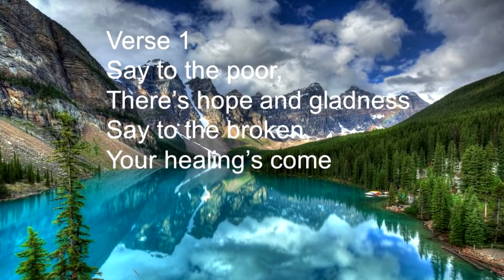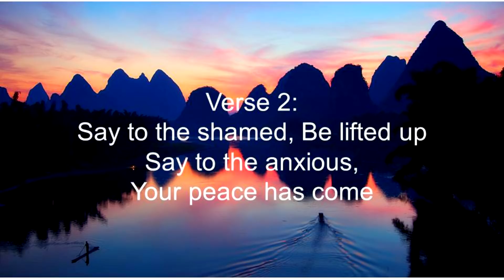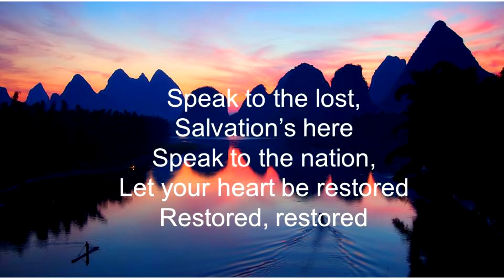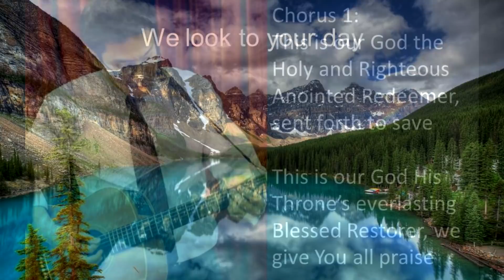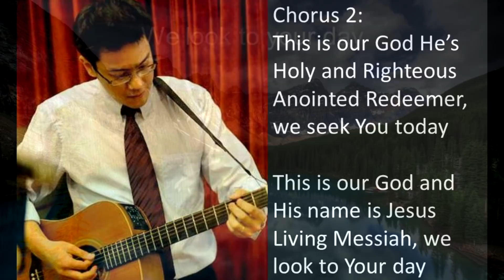We look to Your Day - Tan Min Ser (1982-2014)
We Look to Your Day
Lyrics: Tan Min Ser ( Inspired from Isaiah 61)
Arrangement and all instruments: Victor Ng
Lead vocals: Ryan Teoh
Backup vocals: Ng Jen Ling, Karen Tan, Pauline Teoh, Edward Soo,  Ng Wah Lok, Victor Ng

Tan Min Ser ( 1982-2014) passed away on 2nd July 2014  at age 32 leaving behind his parents, sister,  wife Jen Ling and daughter Josephine, . He was an extremely bright student, Petronas Scholar, Electrical Engineer and a good musician. When I first heard this song, I could detect he had an anointing when he wrote the song  and he carefully thought through the lyrics from Isa 61. I got my son Victor Ng to arrange and record this song in his memory. We shared this song at MGM Showcase in Nov 2017 .It is interesting he ended his song with "We look to your day". We will certainly look towards that day when we will all meet in glory again. Meanwhile, your loved ones have missed you deeply because you left us at such a young age.

Intro: Em   C   G    D/F#

Verse 1
G                 D/F#
Say to poor, there's hope and gladness
Em                        C
Say to the broken, your healing's come
G                             D/F#
Speak to the bound, freedom is yours
Em                          C                                    Am
Speak to the weary, let your praises resound
          G/B          D
Resound, Resound

Chorus 1
                     G                        D/F#
This is our God, the Holy and Righteous
                   Em                                C
Anointed Redeemer, sent forth to save
                    G                        D/F#
This is our God, His throne's everlasting
                  Em                                   C
Blessed Restorer, we give You all praise

Verse 2
Say to the shame, be lifted up
Say to the anxious, your peace has come
Speak to the lost, Salvation's here
Speak to the nation, let your heart be restored
Restored, Restored

Chorus 1

Chorus 2
This is our God, He's Holy and Righteous
Anointed Redeemer, we seek You today
This is our God and His name is Jesus
Living Messiah, we look to Your day